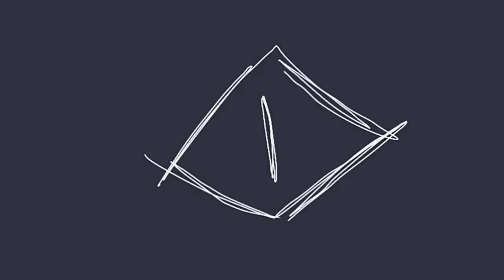Hello (Big Collab)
-กู